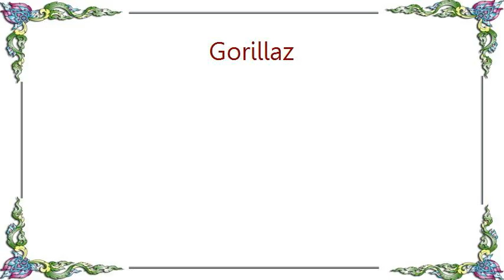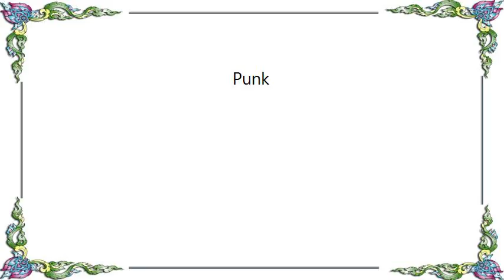Gorillaz - Punk Lyrics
[Lyrics Gorillaz - Punk]
Bound to myself and goes home
Making of herself a number
Always tell her before I start up
Do now what I tell you shut up

Bound to the chair
Do me what you can
Bound to a door
Get down on the floor
Find out how we'll do with the loop
'Til everybody says shut up
Yeah

Telling to Miguel I love her
Try and see what happens get up
Everybody says I should up
Last time I told them right off

Playing with the sun
I knew what I was doing
Did it to myself
I let horror to myself of doing
'Cause everybody tell me shut up